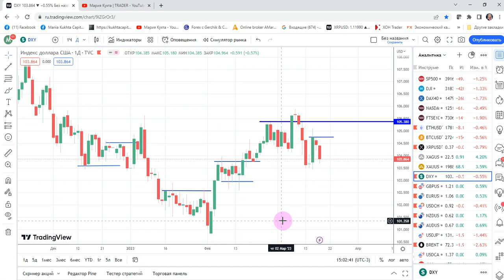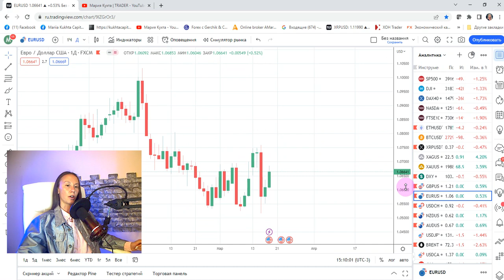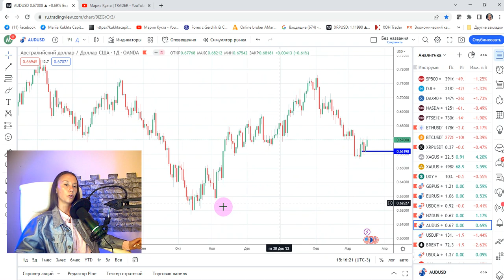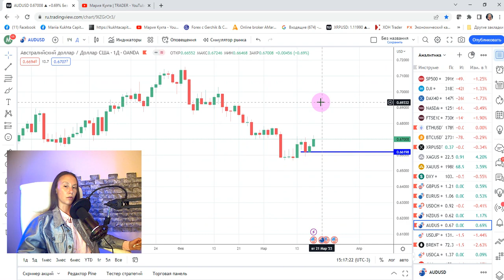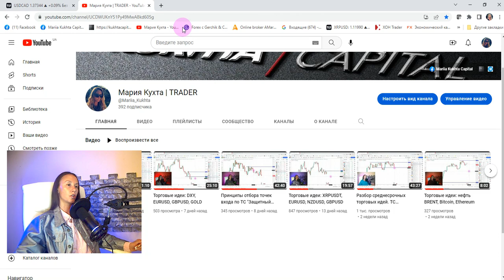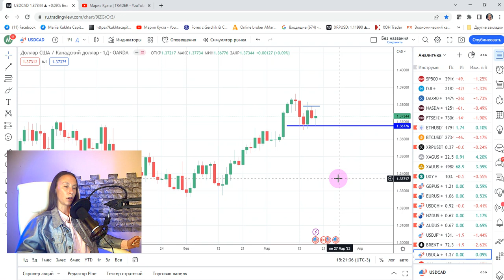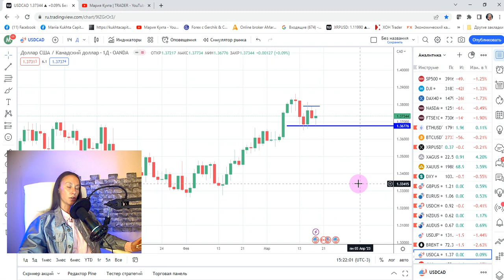Мария Кухта: Торговые идеи: DXY, EURUSD, GBPUSD, CHF, CAD, AUD, NZD | AMarkets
Эпизоды:
00:00 приветствие
00:50 торговая идея: DXY
04:27 торговая идея: NZDUSD
06:58 торговая идея: EURUSD
12:58 торговая идея: GBPUSD
16:50 торговая идея: SILVER
17:54 торговая идея: GOLD
21:35 завершение